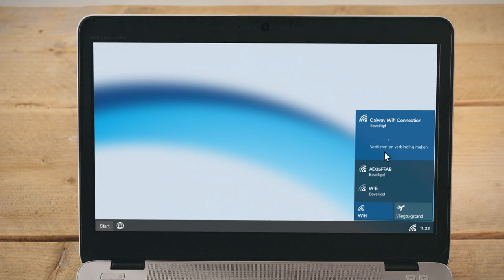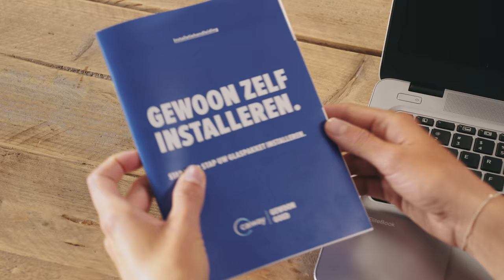HOW TO: Glasmodem aansluiten & Activeren glasdiensten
In deze video leggen we stap voor stap uit hoe je het glasmodem aansluit, draadloos internet verbinding maakt en het glaspakket activeert. Heb je vragen kijk in de installatiehandleiding die meegeleverd is in het installatiepakket of kijk op